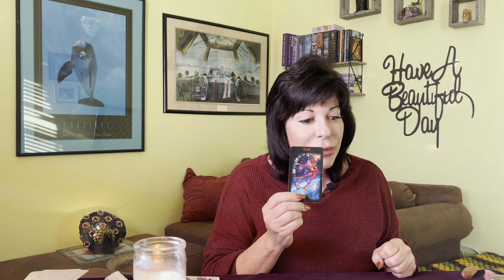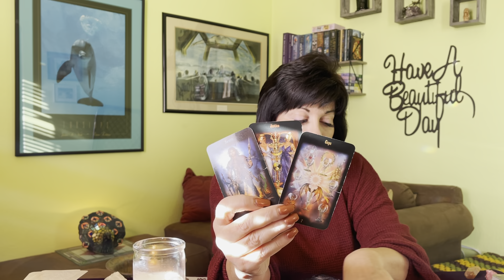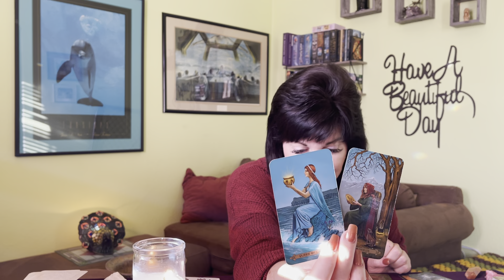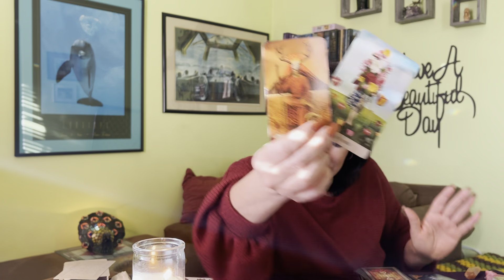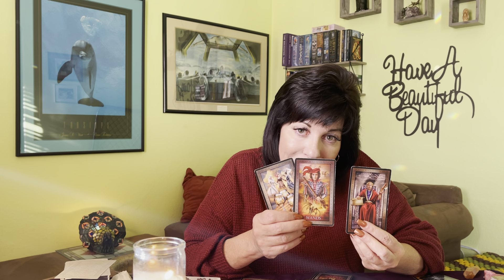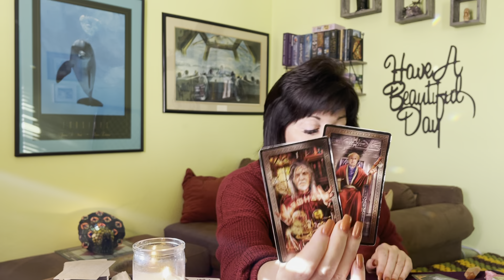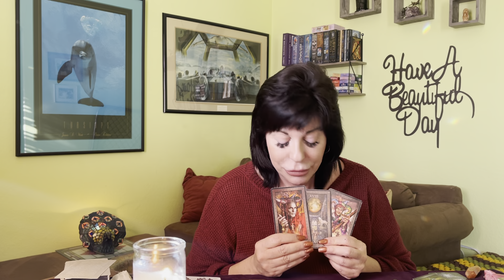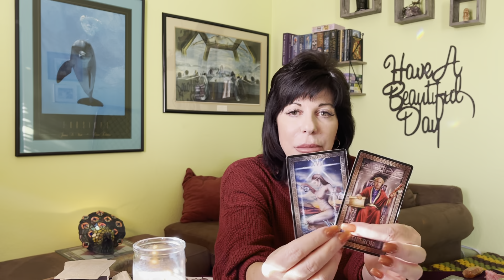ARIES ♈️ NO MORE GAMES! IT’S TOO LATE! NEW BEGINNINGS ROLLING IN FINALLY ARIES ♈️ POWER!🌟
Aries ♈️ general tarot reading for the remaining of October 2021. This is a general reading it will not resonate with everyone. A look at current energies, crossing energies and what’s coming in.